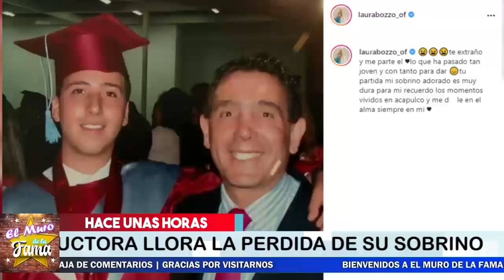🔴😭HACE UNAS HORAS ! Revelan LAM3NTABLE NOTICIA, Laura Bozzo Hoy, NOTICIAS DE ULTIMA HORA 2021 !😢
LUT0 ENVUELVE A LAURA BOZZO UNA VEZ MÁS...

¡ BIENVENIDOS ‼️

Entertainment
Television program
noticias de espectaculos
espectaculos noticias
noticias de la farandula
tv mexicana
Televisa espectaculos
chismes
escandalo de los famosos 2021
farandula 2021
chisme de farandula
karol tamiko
programa hoy
suelta la sopa
polemica
Ventaneando